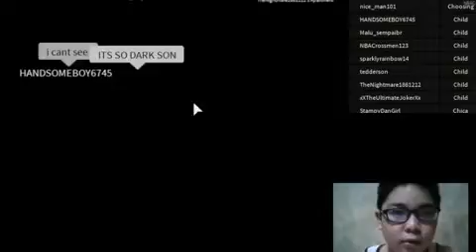freddy fozblox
cristhanlife vblogs

AND

 jocrisann17 roblox